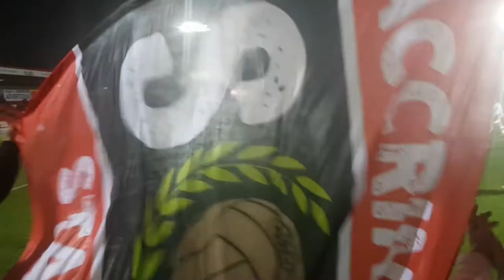ACCRINGTON STANLEY VS OXFORD UNITED *GREAT WIN*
Cheers for watching everyone if we could smash 20 likes on this one that would be class!